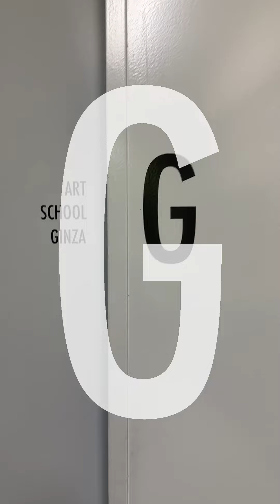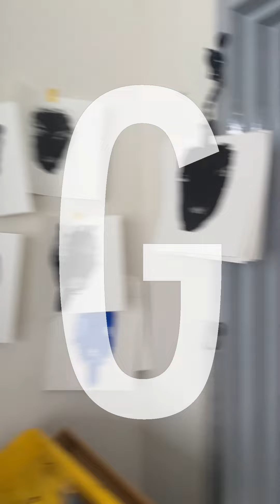アートスクール銀座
アートスクール銀座は「アートスクール」と称した先駆として、社会人に向け「アートのある生活」を提唱してきました。これまでの芸術活動は、２０２２年より「国立新美術館」にて毎年開催される「ナナ展」の展覧会に至っています。集うに方々は常に真ん中、個性は尊重され、意のままに創作する。広々３００平米フロアーに高い天井の創作空間。銀座７丁目にアートスクール銀座、６丁目にはGINZA SIX、８丁目には画廊が軒を連ね、現代のアートを発信しています。

ART SCHOOL銀座の絵画教室は、いつからでも始められ、よい折に受講できるフレックス制※、自分のアトリエのようにのびのびと創作します。